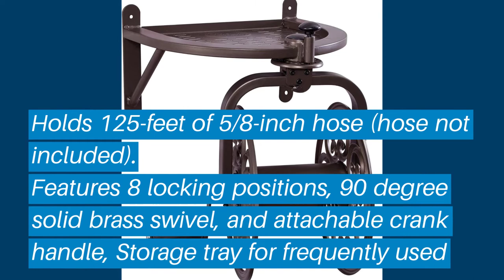Top 5 Best Hose Reels: Best Hose Reels Reviews | Top Best Hose Reels (Buying Guide)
✅ Are you Thinking to purchase the best Best Hose Reels? This video will help exactly which are the best budget Best Hose Reels on the market today.

⬇️Click to Show More⬇️

Flexzilla Retractable
Eley Rapid
Liberty Garden Navigator
Suncast Hosemobile
Eley Rapid Cart

Don’t miss this in-depth review of the best Best Hose Reelss for the money, and enjoy your first or new Best Hose Reelss buying.